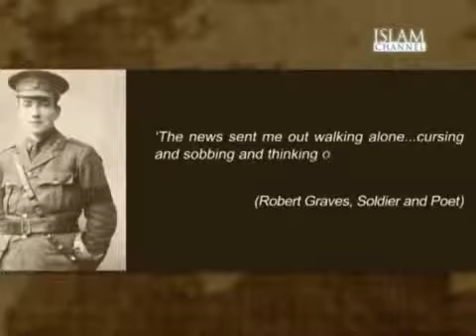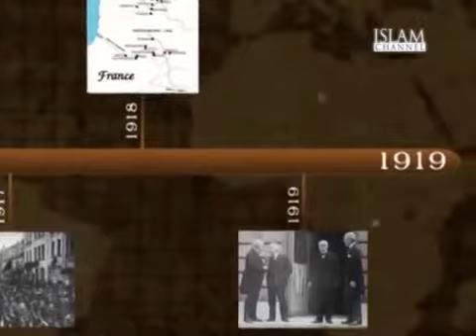One: the war that should never have been fought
I, 1914-18, the worlds first experience of total war, the worlds first experience of industrial war that killed over 15 million people -- was it, asks John Rees, the war that should.

 Filmed at the Royal Geographical Society on 15th  2017. The First  is not called the Great War for nothing..

What if this part of history never happened? How different would our world be without it? In this video, we will be explaining the many different possibilities if this never happened. .